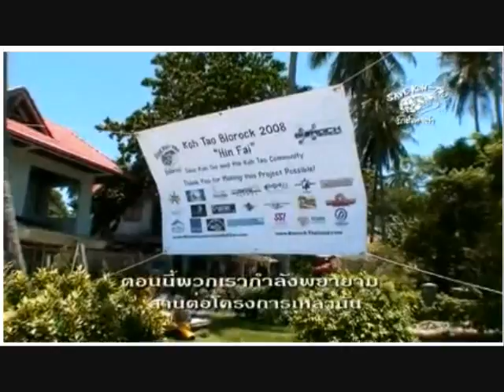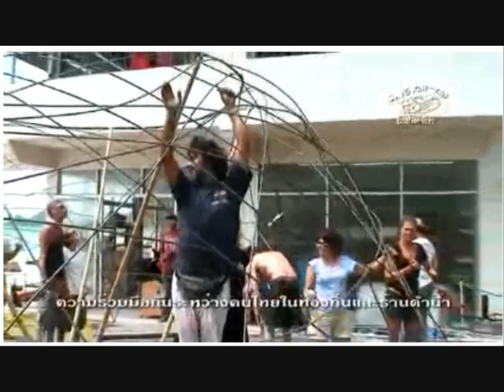Koh Tao Hin Fai Biorock Project 2008 - Part 1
Two parts - In 2008 the community of Koh Tao came together with the Save Koh Tao Group to construct the largest Biorock(tm) Artificial Reef Structure in the Gulf of Thailand. This structure is being used as an alternative dive site to reduce preseeures on natural areas, as a buoyancy training ground for novice divers, and as a coral and fish nursery. Due to Biorock technology, corals on the site will grow 3-5 times faster than corals in natural conditions, mainting or even increasing the biodiversity, resilience, and abundance of corals around our island.